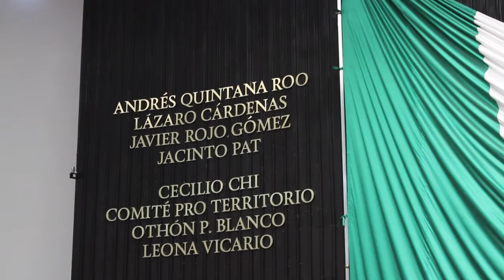Analizan Ley contra la Trata de Personas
El Congreso del Estado de Quintana Roo dio entrada a un paquete de iniciativas de ley para fortalecer el combate del delito en materia de trata de personas, así como establecer mecanismos legales para defender los derechos de las víctimas y condiciones de rehabilitación integral para el desarrollo normal de su vida.